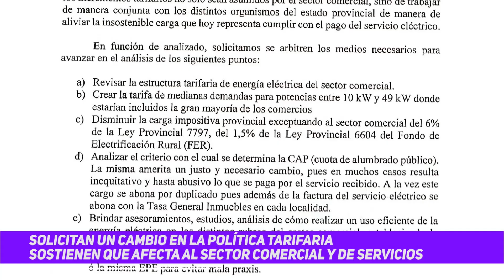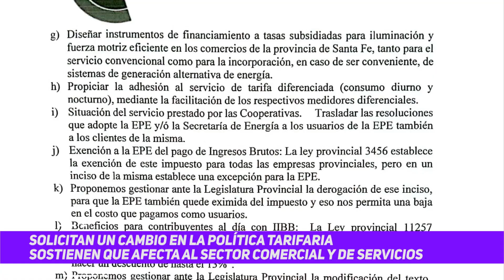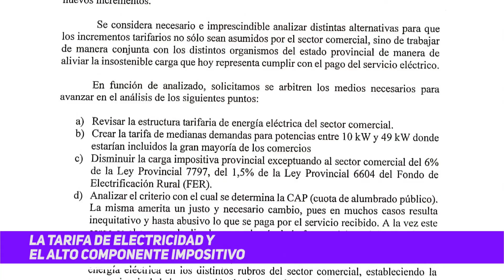Iniciativa de FECECO por tarifas de electricidad | Solicitan un cambio en la política tarifaria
Jorge Chiabrando, Vicepresidente FECECO. Presentaron nota en el Concejo Municipal. Sostienen que afecta al sector comercial y de servicios. Frente a los incrementos tarifarios, piden que no sean asumidos solo por el sector comercial. ¿Qué pasa con el tema del alumbrado? Se paga con factura de la EPE y con la del Municipio. La tarifa de electricidad y el alto componente impositivo. La presentación de la nota en el concejo contiene una serie de puntos con propuestas.